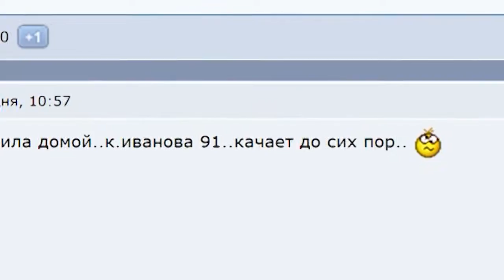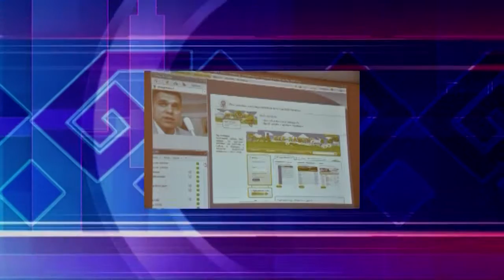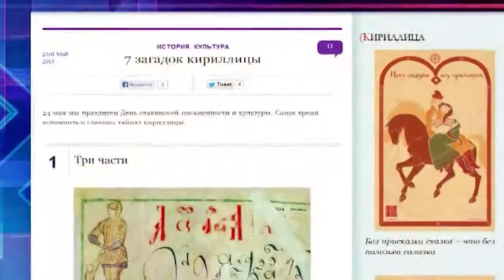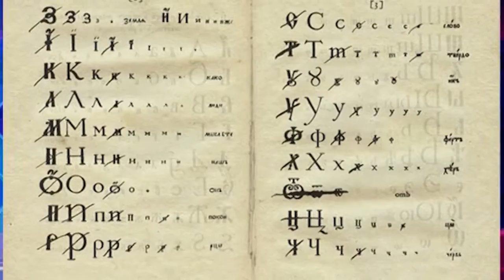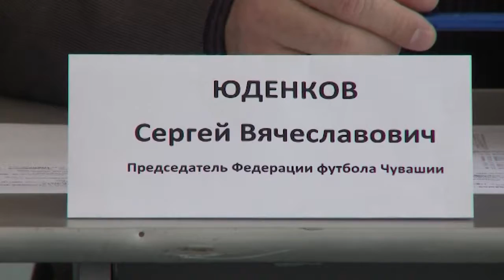Республика 24.05.2013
В выпуске:
- Подземные толчки;
- Протокол с Зюгановым;
- Попов в Марпосаде;
- День предпринимателя;
- Проблемный дом Урожайная;
- Крестный ход;
- Презентация футболистов.